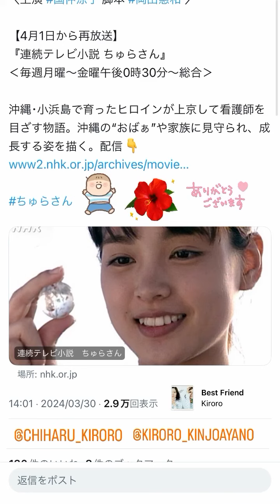ちゅらさんの再放送ありがとうございます🥰🌺友達への感謝の気持ちを伝えるKiroroさんの『BestFriend』素敵です✨Kiroro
ちゅらさんの再放送ありがとうございます🥰🌺
友達への感謝の気持ちを伝える
Kiroroさんの『BestFriend』素敵です✨